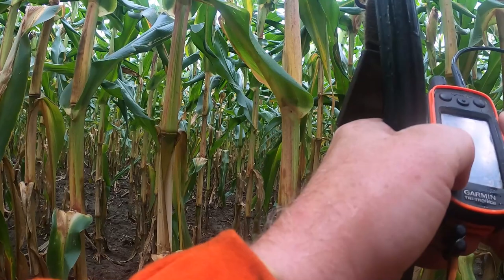Big Bear Down In The Corn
Big bear taken in the corn lead to a long recovery.